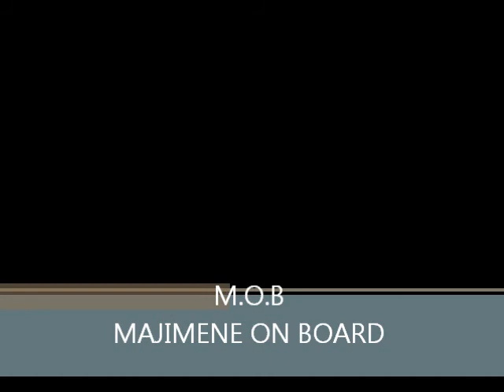MAJIMEME DOCUMENTARY.wmv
directed by DwoOm

starring.

Dwoon
Rahtman
Element